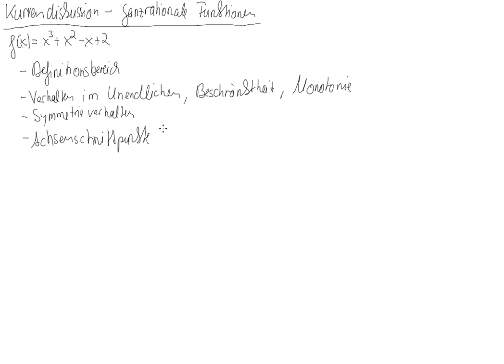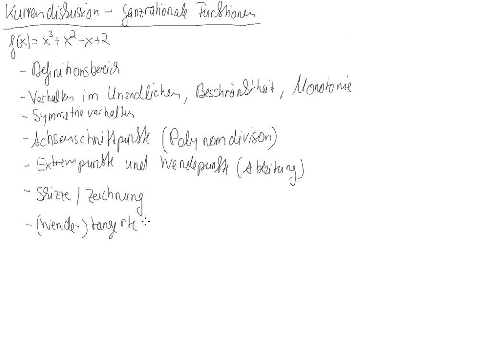Übersicht Kurvendiskussion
Ich hoffe, dass dieses Video dir geholfen hat. Solltest du noch offene Fragen haben, kannst du diese gerne in den Kommentaren stellen.

Videowünsche? Wenn du einen Vorschlag oder eine Frage zu einem Thema aus dem Grundlagenbereich der Mathematik hast, wozu du gerne ein Video sehen würdest, dann kannst du mir gerne an schreiben.